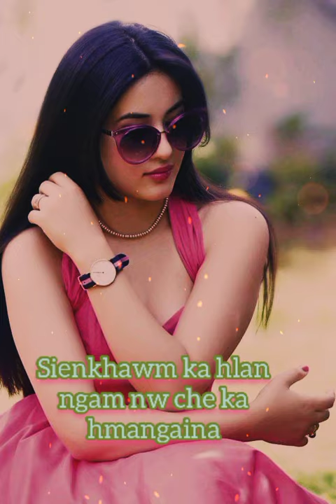love song❤️Whatapp status. lung ruok a duaisam chang ni hin..